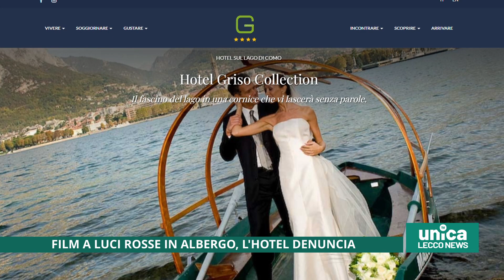Film a luci rosse in albergo, l'hotel presenta denuncia